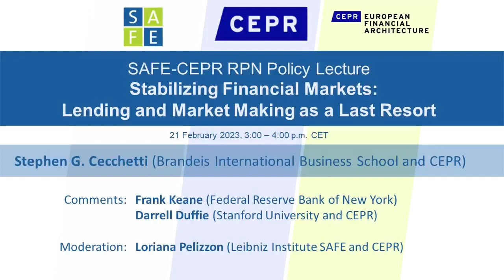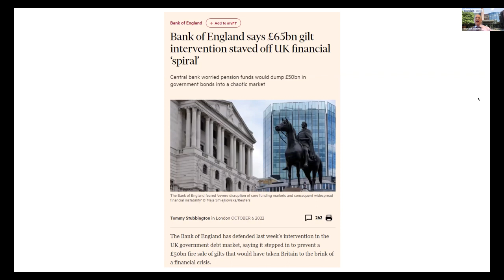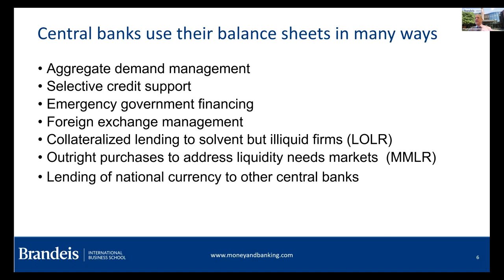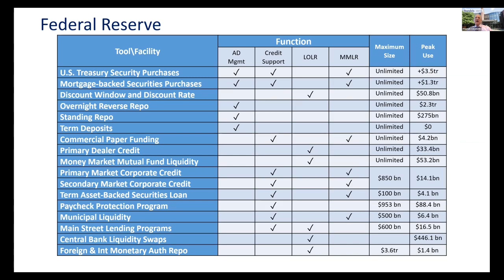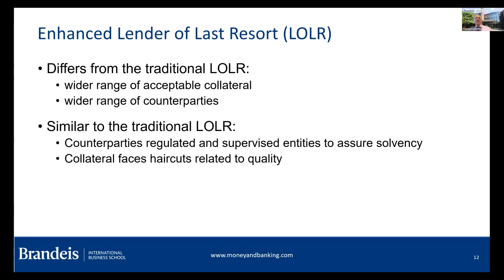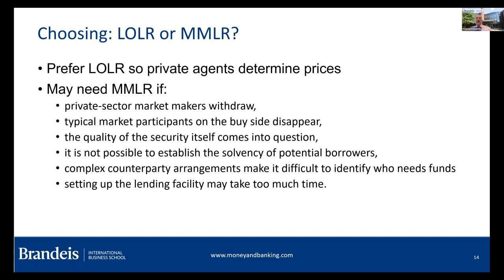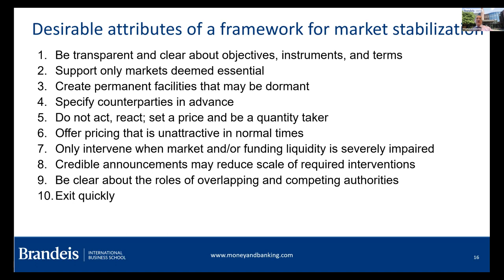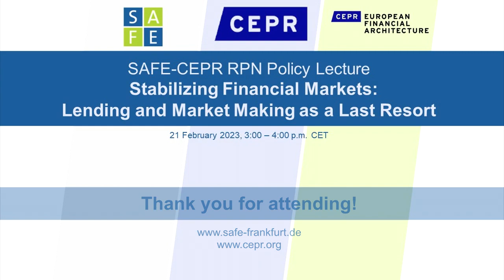SAFE-CEPR Policy Lecture: Stabilizing Financial Markets - Lending and Market Making as a Last Resort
The SAFE Policy Center and the Centre for Economic Policy Research (CEPR) organized a presentation of the report of the ESRB Advisory Scientific Committee January 2023

Stabilizing Financial Markets: Lending and Market Making as a Last Resort
(Stephen G. Cecchetti, Willem Buiter, Kathryn Dominguez, and Antonio Sanchez Serrano)
held on 21 February 2023

0:00:00 Introduction
0:02:32 Presentation by Stephen G. Cecchetti, Professor and Rosen Family Chair in International Finance, Brandeis International Business School and CEPR

Comments:
0:23:23 Frank Keane, Federal Reserve Bank of New York, and
0:28:46 Darrell Duffie, Stanford University and CEPR

0:30:07 Discussion
Moderator: Loriana Pelizzon, Leibniz Institute SAFE and CEPR

Starting with the 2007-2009 financial crisis and continuing through the coronavirus (COVID-19) pandemic, central banks expanded their lending operations to restore funding liquidity and intervened in financial markets directly, purchasing securities to restore market liquidity. They expanded their toolkit, putting new facilities and programs in place quickly and in a manner that leaves little time to reflect on their structure. In this report, we examine how authorities that feel compelled to use them again might design enhanced LOLR and MMLR facilities to maximize their effectiveness while minimizing the damage that they might cause.

The policy web seminar is a part of the SAFE-CEPR European Financial Architecture Research Policy Network